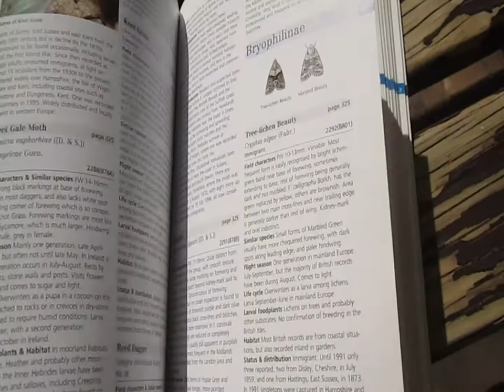Larva de Borboleta-caveira | Death's-head Hawkmoth larva (Acherontia atropos)